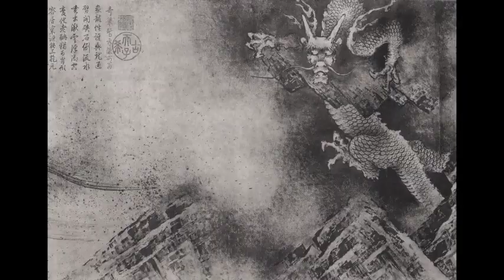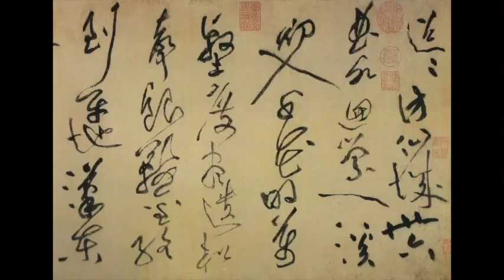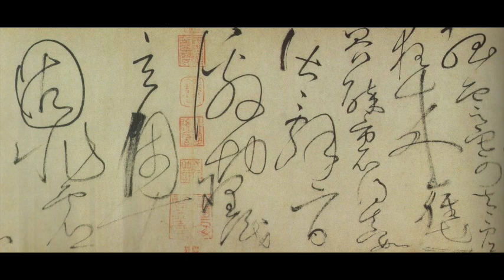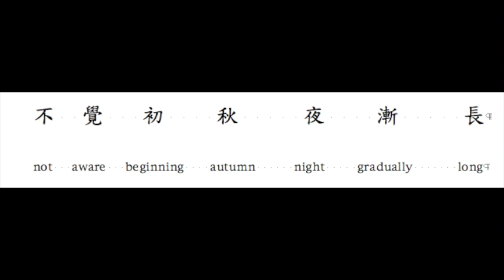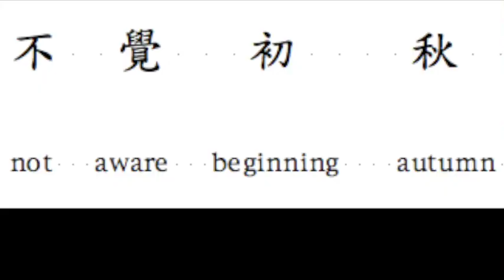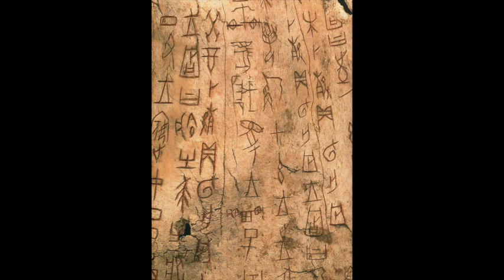William Stafford Lecture 2014 - David Hinton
David Hinton giving a lecture on the spiritual ecology of ancient China at Malone University, Fall 2014